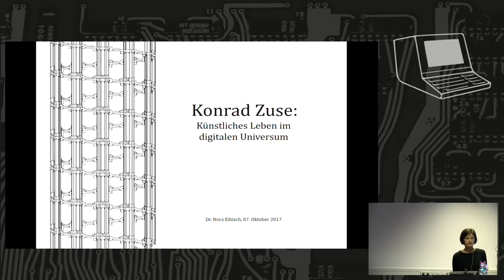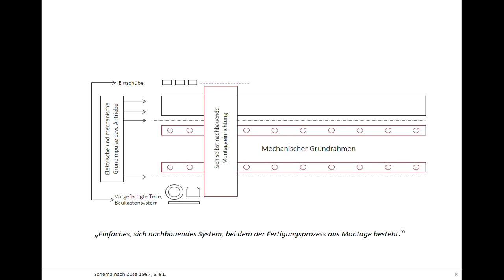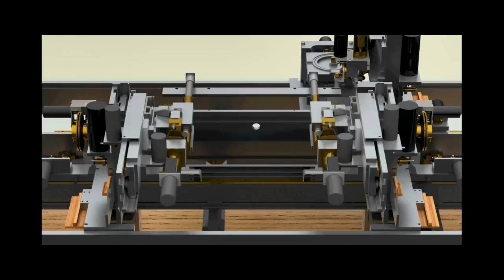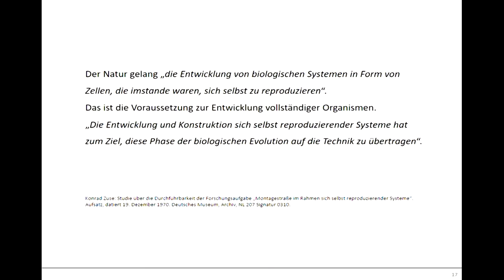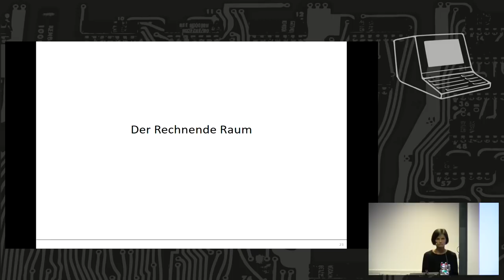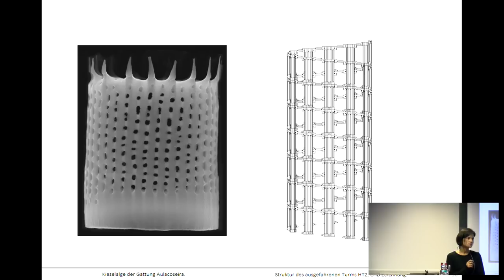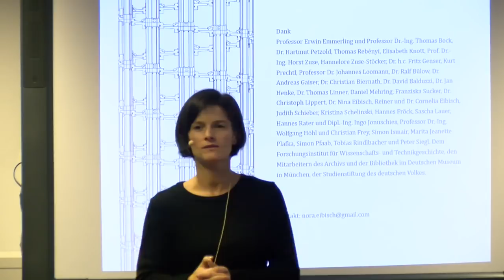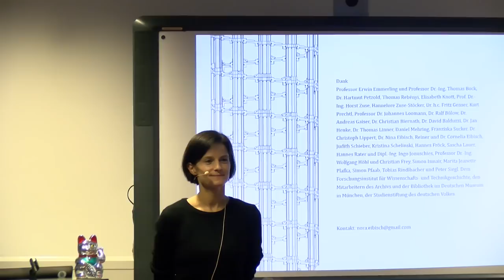2017 Der Computerpionier Konrad Zuse als Erfinder und Visionär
Nora Eibisch